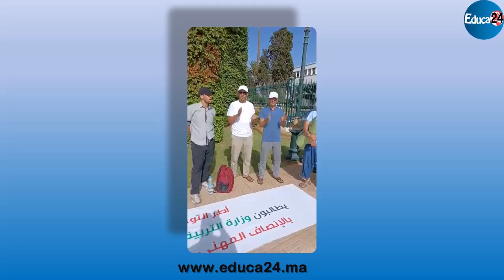مشاهد من اعتصام يوم 13/07/2023 الذي خاضته تنسيقية متدربي مركز التخطيط والتوجيه التربوي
مشاهد من اعتصام يوم 13/07/2023 الذي خاضته تنسيقية متدربي مركز التخطيط والتوجيه التربوي ولجان وسكرتاريات التوجيه والتخطيط المنضوية تحت لواء النقابات التعليمية